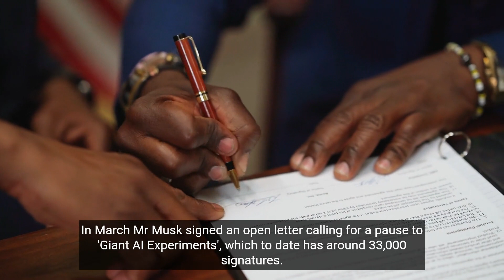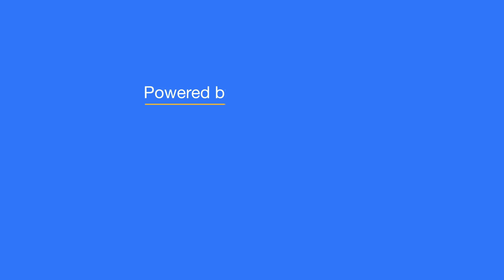Elon Musk announces new AI start-up